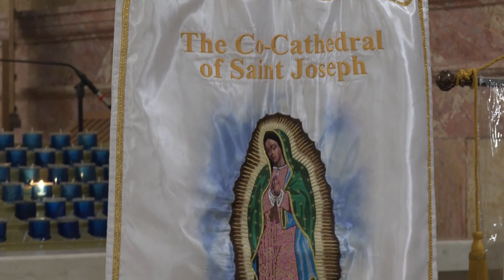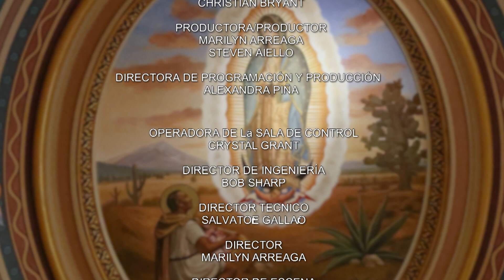Guadalupe Evento Cultural En La Co-Catedral De San José